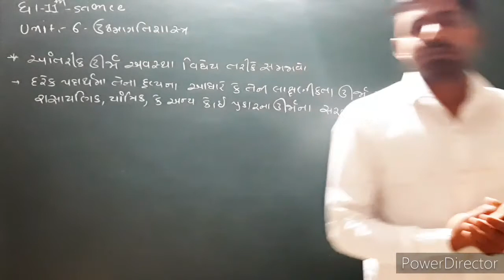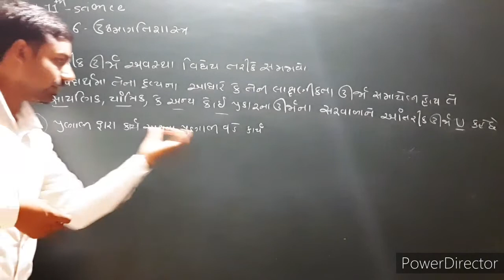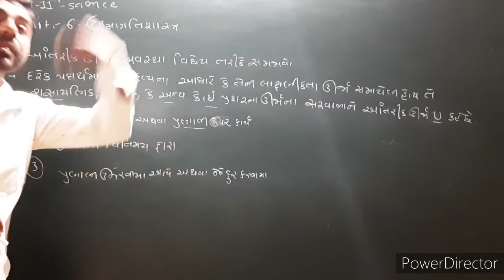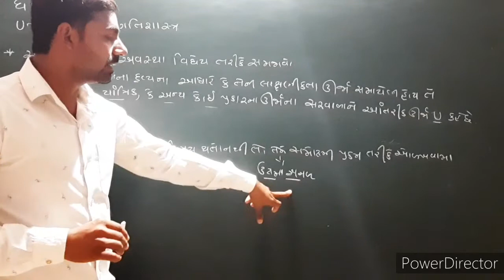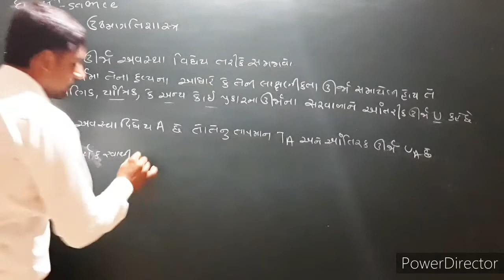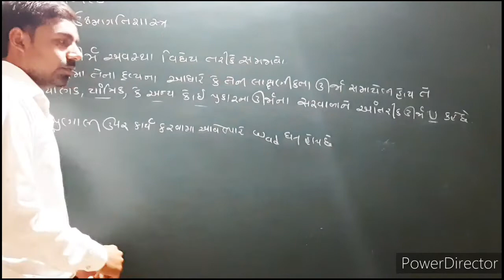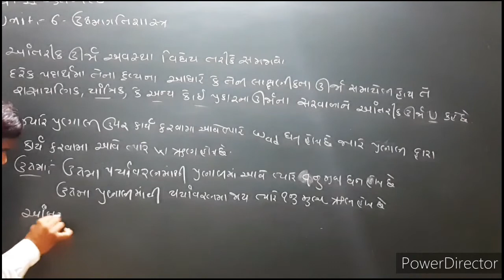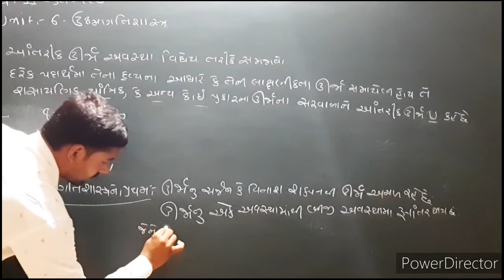29 December 2020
b.sc sem-1